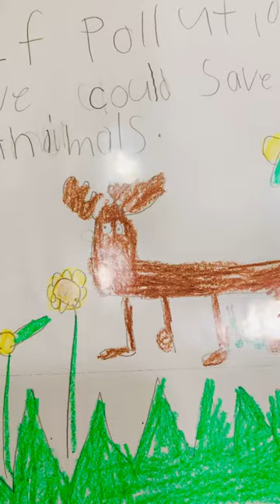WDFD world disappear fear day 2-18-21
These pages are from the book that Mrs Littman’s second grade class created
It shows examples of what ha possible to create a world day with out fear

World Disappear Fear Day (WDFD) is on February 18 every year, and this year I'm hoping for it to be a bigger celebration than ever. I'm hoping that teachers, musicians, composers, photographers, artists, chefs, dancers, writers, singers, poets and none of the above - everyone - could create something to honor the idea of disappeared fear for One Whole Day. I'm inviting you and your students, children, families and friends to participate in a project in any way you/they want to, based on the question, "What would I do if I wasn't afraid?"  What would your world look like or be like with out fear?  You answer this  question and current historic dilemma in your own creative way and share it with me. You can draw a picture or create a dance or a song or play or take a photo or shoot and share a video or create a dessert or soup or write about it in any language. I am asking people to send and mail these things back to me before 2-18 via me and Wiebke, my publicist.

So I hope you will participate, and I will share your creations on my website and social media.
In Hebrew, every word has a numeric value based on the letters of the Hebrew alphabet. The word chai has a value of 18, 8 + 10=18 so 2/18 to me stands for the toast l'chaim = to life.

On MLK Day this Monday, Terry and I will do a short live video at 1 pm EST, to talk about World Disappear Fear Day. WDFD.

very excited about this - looking forward to your Haiku, pros, photos, and wild creations.

It’s in your hands now smd in your hearts